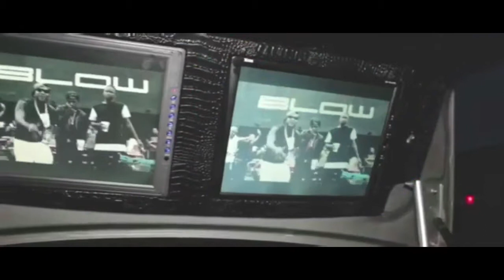Young Thoed ~ Bangin Screw (Chopped and Screwed)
Testing Testing Testing...